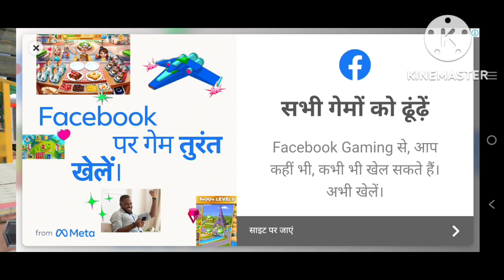ELECTRIC TRAIN IND RAIL ROAD GAME TRAIN DRIVING GAMEPLAY